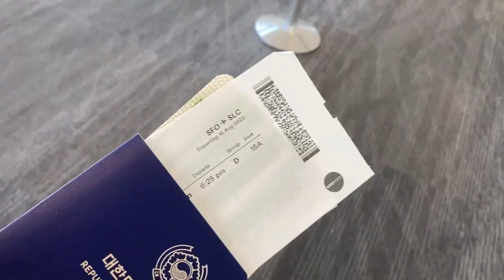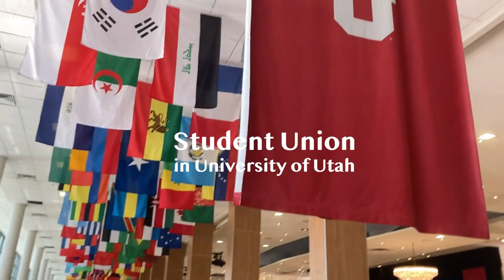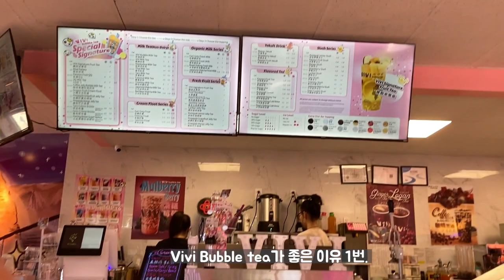SLC VlOG 미국 대학교 개강 전 브이로그 [University of Utah]